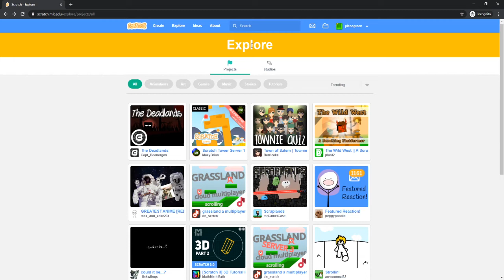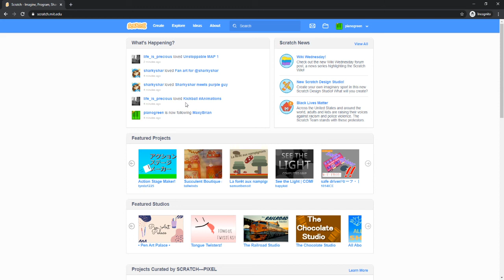How to FOLLOW Someone in Scratch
Today I am showing you how to follow a user in Scratch!